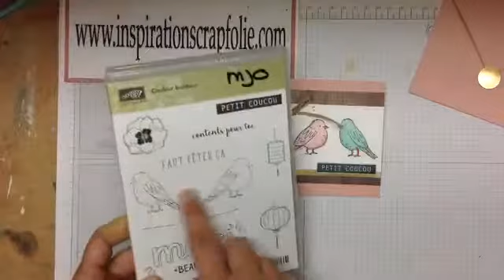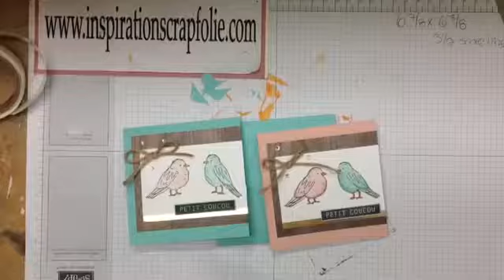Petite carte colorée avec les Stampin Blends et son enveloppe assortie - Stampin'Up!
Je livre partout au Canada